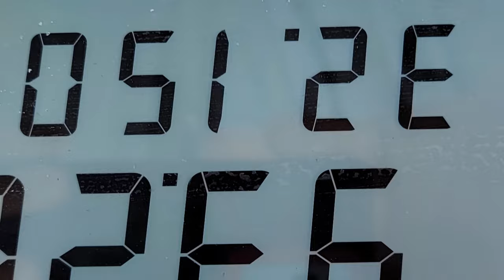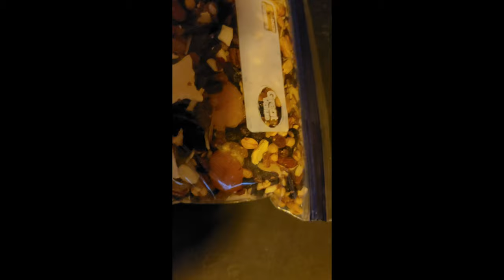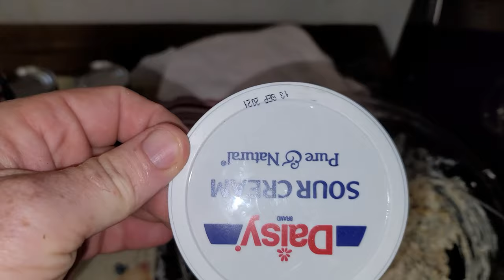Boil Bubble, Toil and Trouble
Trigger thumb, attack cat, country bath, pissed off, sus, gumbo, snack time, chicken enchilada, Harbor Freight carport